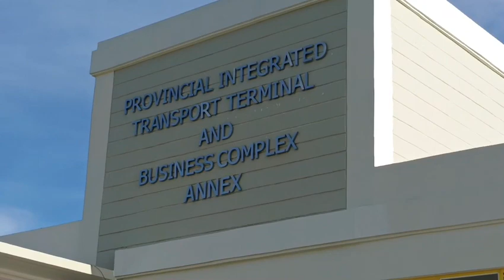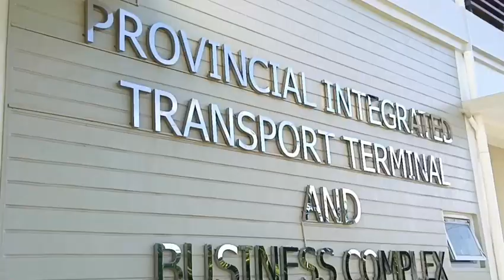Provincial Integrated Transport Terminal and Business Complex in Virac, Catanduanes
Provincial Integrated Transport Terminal and Business Complex (PITTBC) is a newly built infrastructure in the province of Catanduanes located at San Isidro Village, in the municipality of Virac. The said infrastructure is built to combine the scattered transport terminals in the municipality into one to give easy access and comfort to commuters plying south to north and to the totality of the greater part of the province.  It is of optimal significance to everyone (PUV operators and commuters) to maximise ease and efficiency in terms of time, cost, comfort, safety, accessibility and convenience.